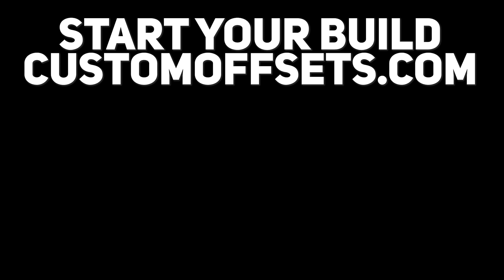Leveled on Forces vs. 12" Lift with Military Tires?! || This or That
Today Lawson and Biggs answer some This or That questions!